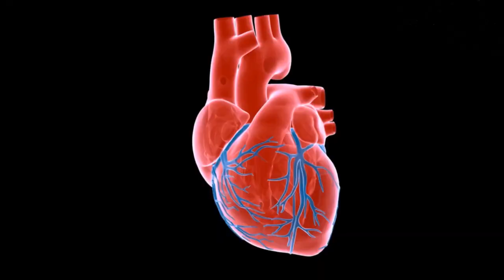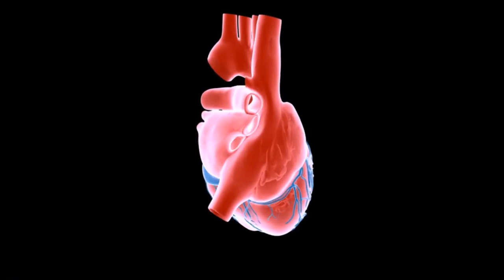O EVENTO: Frequências do Sol Central | O que está acontecendo no Planeta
Este vídeo trás uma mensagem e uma reflexão muito importante.
Sabemos,  que vocês estiveram sob muita pressão e dor recentemente e alguns de vocês estão “completamente sem graça”. Lembre-se - os diamantes também são formados por compressão. E essa intensidade não vai desaparecer. As ondulações se tornaram ondas e as ondas se tornaram tsunamis. E começa com vontade, com intenção, com você, aqui e agora.
As sementes estelares são as primeiras ondas de conduíte para a transmissão das frequências ascendentes do Sol Central
Você é o canal natural para o crescimento dessas frequências e, ao ancorar essas infusões de plasma na grade da superfície, isso também serviu para reparar redes danificadas. Enquanto você comunicava com essas energias de plasma azul, você gradualmente removeu tudo o que é artificial ou falso, restaurando para ativar seu Modelo original do Coração Krístico.

Assista ao vídeo e compreenda o que talvez esteja acontecendo na sua vida nesse momento em que vivemos em uma jornada de ondas de energias intensas.

Você está no início de uma reconfiguração contínua do coletivo Humano pelos fluxos de energia cósmica que emanam do centro desta galáxia sobre o sistema Sol. A alquimia divina ocorreu com novos códigos de luz ativando dentro e fora do coração de cristalina enquanto o corpo ancorava a nova consciência de estrela de cristal.

Michele Vernier

Programas que uso:
▶ Moviemaker

Equipamentos que uso:
▶ Camera: Iphone 6
▶ Microfone: Kit Microfone Lapela + Adaptador Celular Smartphone Youtuber
▶ Iluminação: 2 lampadas de 45W / 5500K